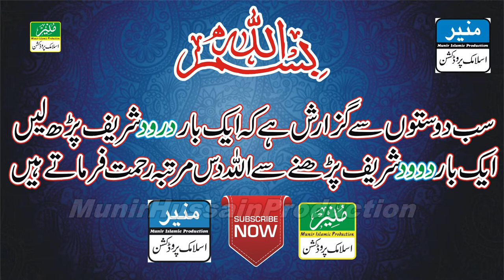Main Bahon Samjhaya Ay Lokaan Nu By Mubashir Ali Saim || نئے انداز کے ساتھ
This Wrong Address in Video :
Check No. 452 Ahiranwala Gojra Road 8th Mile Jhang
چک نمبر 452 آہیرانوالہ گوجرہ روڈ 8 واں میل جھنگ
Cast:
Sanaullah Shah Baghdadi,Hafiz Muhammad Shahzad Sialvi,Haji Muhammad Ashraf Chishti,Wajid Ali Qadri,Rizwan Haider,Mubashir Ali Saim,Manzar Abbas Naaz

Voice: Mubashir Ali Saim,مبشر علی صائم
Camera Man : Munir Hussain
Uploading : Munir Hussain